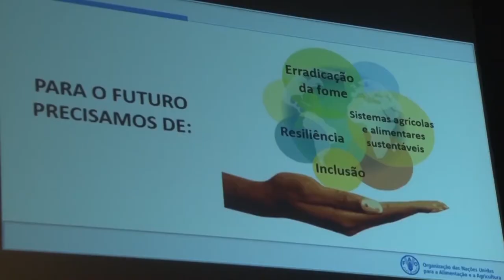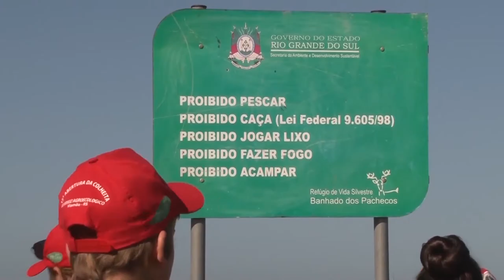Conferência Internacional de Sistemas Orgânicos de Produção de Arroz - Rio Grande Rural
Programa #1007